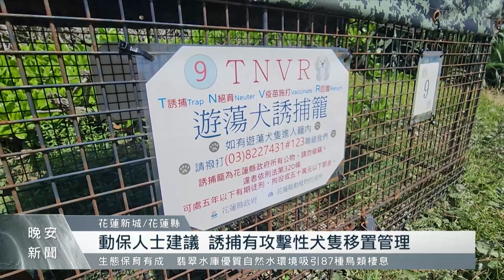七星潭流浪狗問題頻傳 擬設高音頻驅狗器｜每日熱點新聞｜原住民族電視台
花蓮流浪狗問題頻傳，除了狗便問題外，甚至發生狗追人事件。為此花蓮縣府在七星潭等風景區試辦裝設高音頻驅狗器。